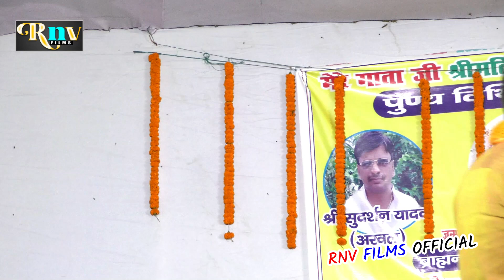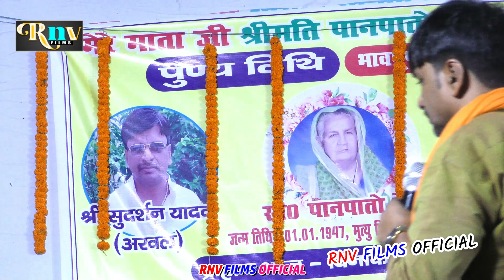सुदर्शन यादव ने कमलेश देहाती को ऐसे रेलाई किये की कमलेश देहाती शर्मिन्दा हो गयेSudarshanYadavDugola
Singer ::- Sudarshan Yadav

Video Song Name ::-

Album ::- Dugola

Company Level ::- RNV FILMS OFFICIAL …आरएनवी फिल्म्स ऑफिशियल

Program Address ::-Basant Garkha

Pro ::- Sumit Kumar
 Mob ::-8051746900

praduman pardesi roshan raj ka stage program dugola

kamlesh dehati vs parduman pardeshi

kamlesh dehati praduman pardesi ke dugola

kamlesh dehati praduman pardesi dugola program

parduman pardeshi ka dugola ram vivah

parduman pardeshi ke ram vivah

ram vivah praduman pardesi
parduman pardeshi  ram vivah
Sudarshan Yadav Byas

Sudarshan Yadav Dugola

Sudarshan Yadav Dugola Video

Kamlesh dehati

Kamlesh dehati dugola

praduman pardesi dugola

praduman pardesi dugola video

praduman pardesi dugola 2022

parduman pardeshi dugola stage show

parduman pardeshi dugola stage show video

parduman pardeshi arvind singh abhiyanta ka dugola

raushan raj dugola stage show
roshan raj ke dugola stage program

Khesari Lal Yadav Stez So 2022

parmod premi Yadav Stez So 2022
budha singh dugola program
budha vyas nirmala yadav ka dugola program
budha byas nirmala yadav ka dugola
nirmala yadav ka dugola gana
nirmala yadav ka dugola
nirmala yadav ka dugola program video
kamalbas kunwar
ajit halcha
parduman pardeshi
kamalbas kunwar new Dugola
praduman pardesi new dugola
ajit halchal new dugola
arvind Singh abhiyanta new dugola
arvind Singh abhiyanta Dugola
dugola program
new Dugola program
Bijender Giri Dugola program
prabhunath Tiwari Dugola program
prabhunath Tiwari new Dugola program
Nirmala Yadav new Dugola
Nirmala Yadav Dugola
Roshan Raj Dugola
Roshan Raj new Dugola
Kamlesh dehati Dugola
Kamlesh dehati new Dugola
Guddu halchal Dugola program
Budha Vyas Dugola
Guddu hulchul new Dugola
Budha Vyas new Dugola
Golu Raja stage program
new stage program Golu Raja
anupama_yadav stage program
new stage program Anupama Yadav
khesari Lal Yadav stage show
new stage show khesari Lal Yadav
Pawan Singh stage show
new stage show Pawan Singh
Sony Pandey stage show
Sony Pandey New stage show
Sonali Pandey New stage show
Sonali Pandey stage show
shrivesh Mishra stage show
Shreyas Mishra new stage show
antah Singh Priyanka new stage show
Antara Singh Priyanka stage show